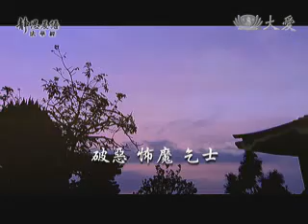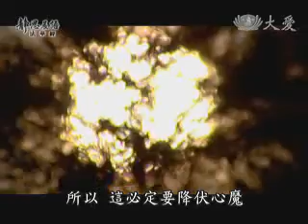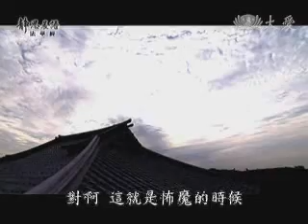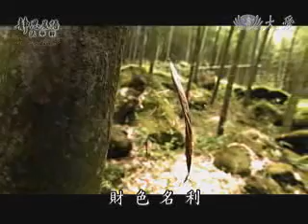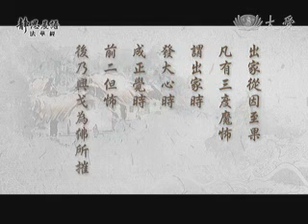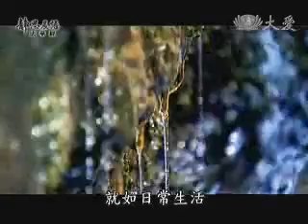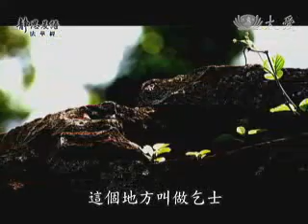20101130-1《靜思晨語。慈濟宗門》《法華經》破惡 怖魔 乞士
修行乃是大丈夫事
世皆險惡持戒防非
摒除亂想定力啟慧
摧伏心魔解脫自在

怖魔者
既破惡
必出三界展轉化度
遠離牽絆眷屬
摒棄魔惡 降伏魔道
以發願出家
天魔震懾
故云怖魔

出家從因至果
凡有三度魔怖
謂出家時
發大心時
成正覺時
前二但怖
後乃興戈為佛所摧
莫不降伏

乞士者
乞法資道
乞食資身
士乃開士 清修士
現出俗清淨形象
堪受敬重之士

依教奉道
以理自勝故
內能調心
外能化緣故
以依法出家
淨持戒律
三業清淨
不依貪邪活命故

惟乞食自濟
身安道存
出家戒行